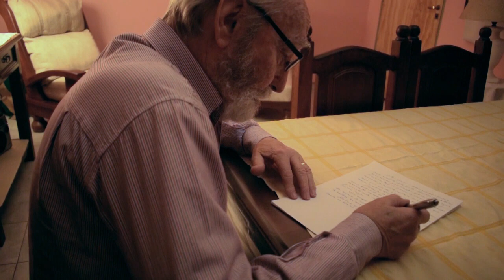Antes que te olvide - Cortometraje UNC RAV1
Realización AudioVisual
Trabajo Final 2018

Actores/Actrices:
Tino Leunda
Rosa C. Macedo Zoila
Ivan Nicolai
Sabrina Pérez García
Matias Fedre

Dirección/Guión:
Agustín Martin

Producción:
Mariana Perez

Cámara:
Juan Zalazar

Sonido:
Valentina Ferrez

Dirección de Arte:
Camila Jorquera

Continuista:
Alejandro Carrizo